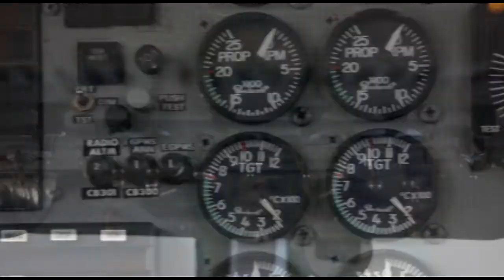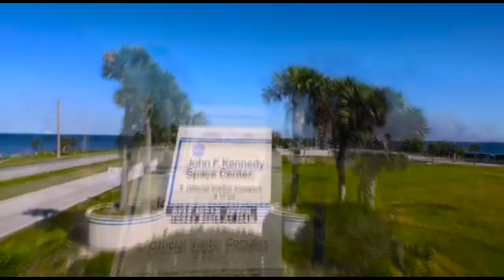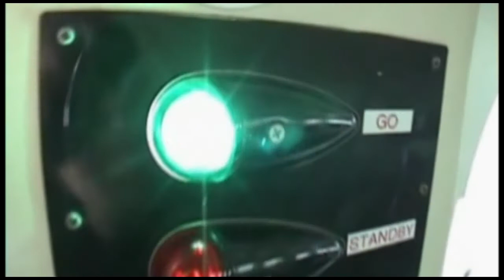Skydive Space Center - 12/29/21 - Bengpia